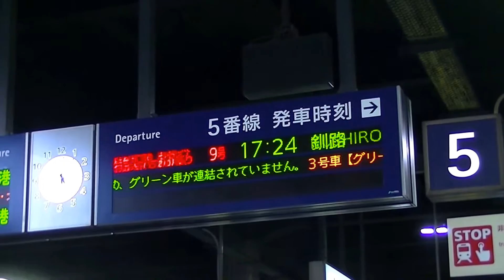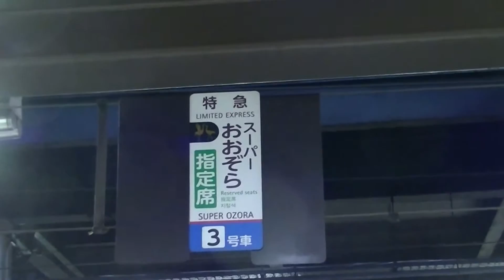先頭3両(4+2)モノクラスのキハ283系スーパーおおぞら9号 札幌駅入線～発車